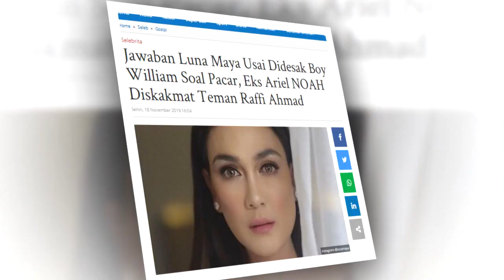Jawaban Luna Maya Usai Didesak Boy William Soal Pacar, Eks Ariel NOAH Diskakmat Teman Raffi Ahmad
welcome to my channel STR News Tv , Update Berita dan Gosip selebriitis terbaru dan Jangan Lupa untuk Klik Like Comment and Subscribe agar kaliian bisa update berita dan gosip selebritiis kesayangan anda.